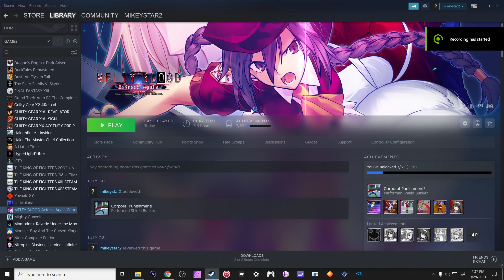Poor, so old Melty Blood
its weird when you learn other games and realize this only has 3 attack buttons, special moves are super important then